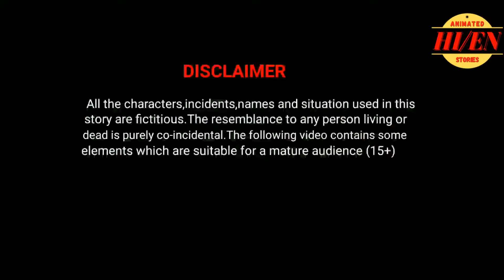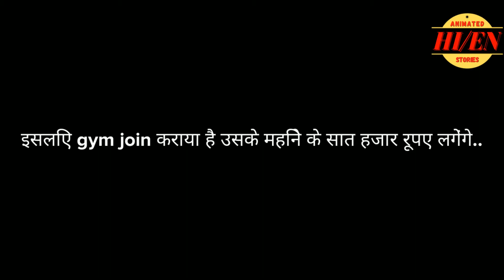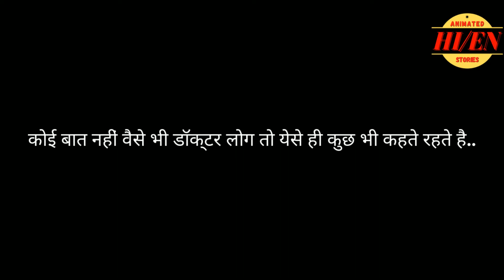मां की दुआएं । Maa ki duaayen । Hindi Moral Story ।। Hindi Cartoon Story ।। Plotagon Animated Story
Welcome to the "Hindi-English Animated Stories" youtube channel.

All our stories contains a lesson for adults.